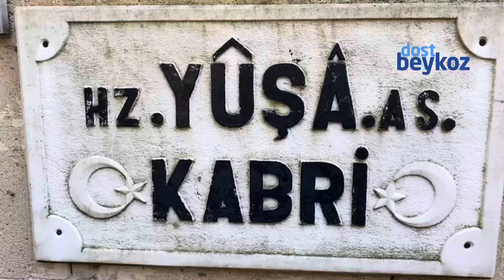Beykoz bayramda trafikte kaldı | Dost Beykoz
Ramazan Bayramı'nın 2. gününde Beykoz'da trafik yoğunluğu yüzde 70'lere kadar çıktı. Beykozlu trafikte kaldı.